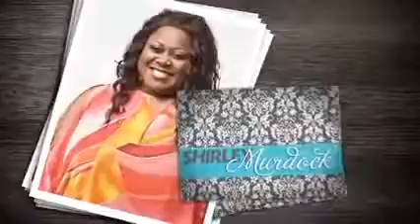Based On True Story ♥★★★★ Ideal Husband 2016 ★ ♥ Lifetime movies 2016